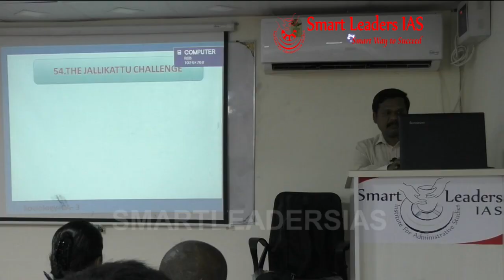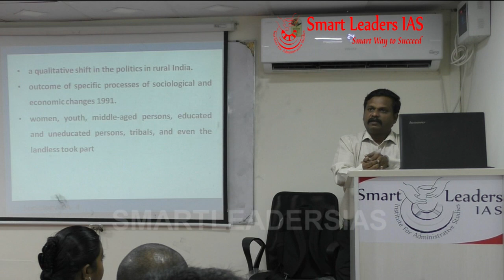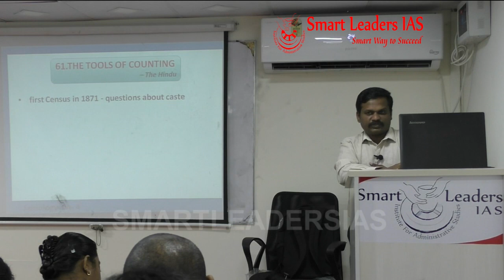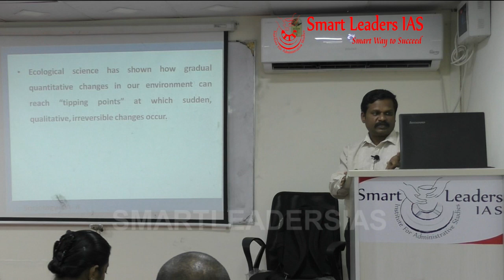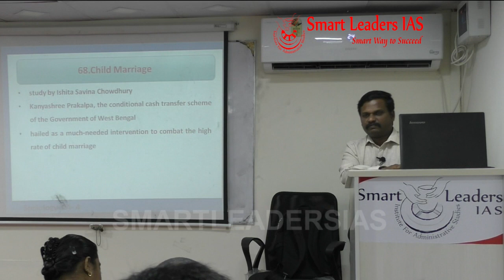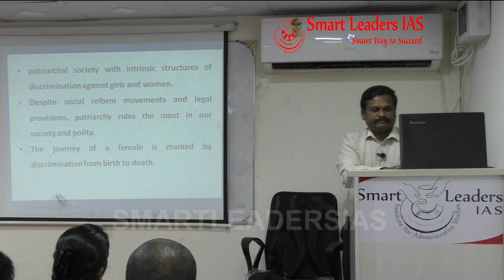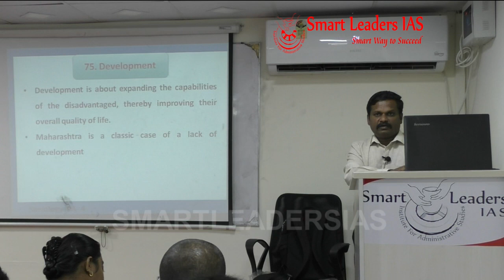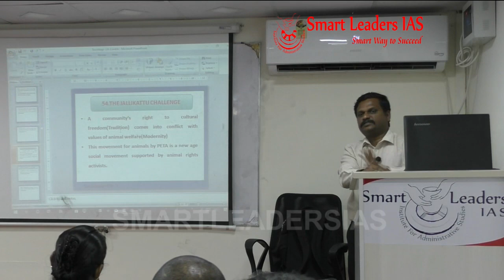Sociology Optional | Current Affairs | Mains - 2018 | part 4|SMART LEADERS IAS|CHENNAI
Presenter: Sivarajavel.S
Topic(s): Giving current affairs perspective to sociology optional is very important to maximize the mains marks . This exclusive session gives sociological perspective to the current issues which is very important to dynamically approach paper 2 of the sociology optional.

The current affairs session will totally have 4 parts , covering issues of sociological importance over the past few years.